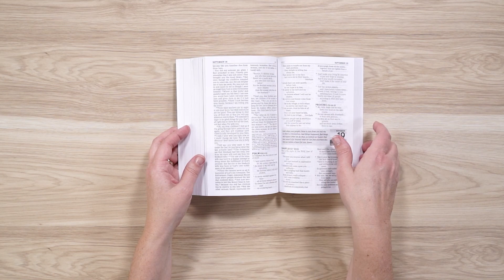The One Year Pray for America Bible NLT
Softcover
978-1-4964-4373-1